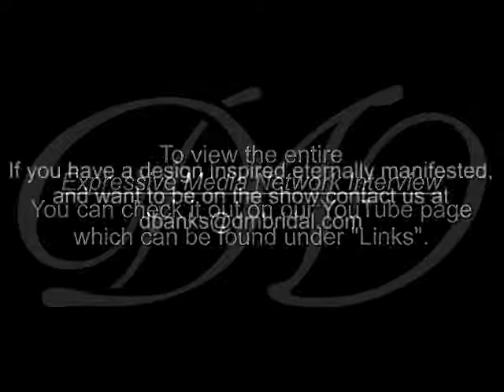D.I.E.M. EMN Full Interview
D.I.E.M.'s Full EMN Interview